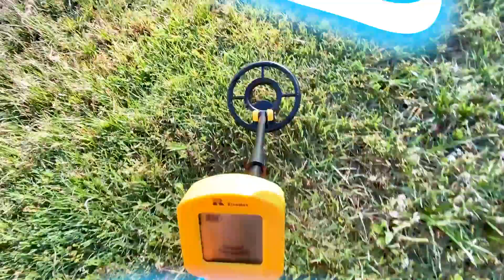BURIED TREASURE: Metal Detector Kids! | Kids Play Outdoors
Kids pretend play outdoors with a metal detector toy for kids and find buried TREASURE! Braxton and Ryder have fun playing with their toy metal detector when Braxton needs help finding metal items. After finding a few items with their new kids toy and a gold coin, Braxton and Ryder go looking for buried pirate treasure on their kids treasure hunt! Their metal detector toy helps them find what they're looking for and inside the treasure chest is a reward for these funny kids!

Braxton and Ryder love making funny kids videos for kids that are great fun for the whole family!

🚧  Follow Braxton and Ryder for more FUN Videos for Kids  🚧
📺 ROKU Channel - Search Braxton and Ryder Show on your ROKU Device